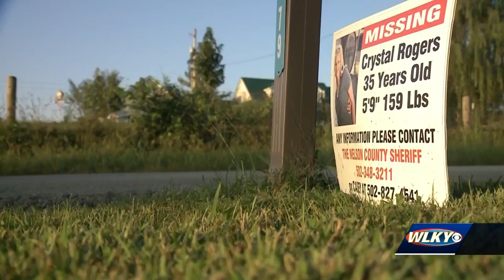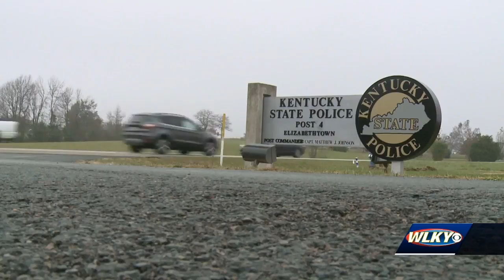2 years later, KSP continues investigation into murder of Tommy Ballard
2 years later, KSP continues investigation into murder of Tommy Ballard